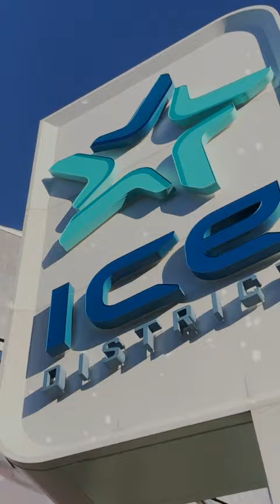This road ends in Edmonton! 😤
Your Sens finish off their Western Conference road trip as they are set to take on the Edmonton Oilers at Rogers Place